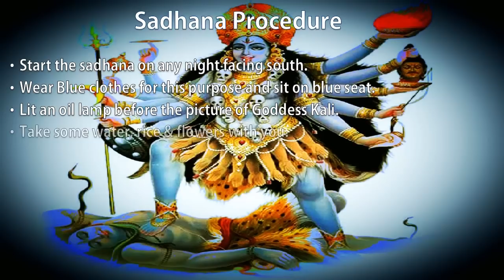Mantra To Remove Stomach Diseases - Kali Mantra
This simple Kali mantra helps to remove abdominal problems and is very effective mantra. (My Spiritual GURUKRIPA BLOG